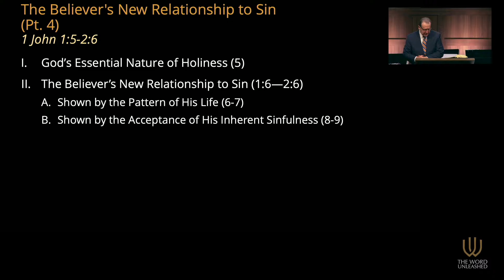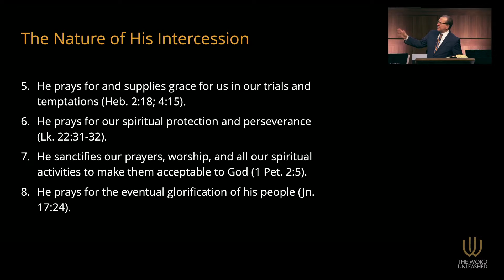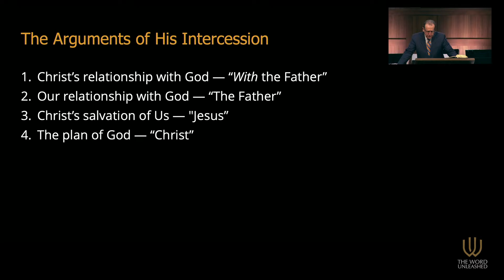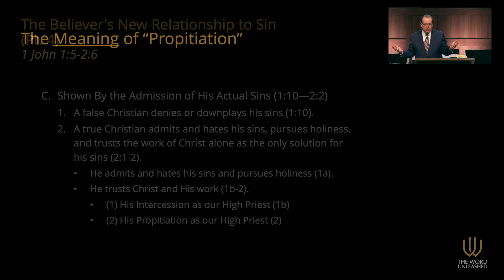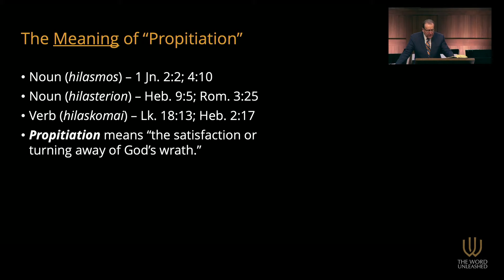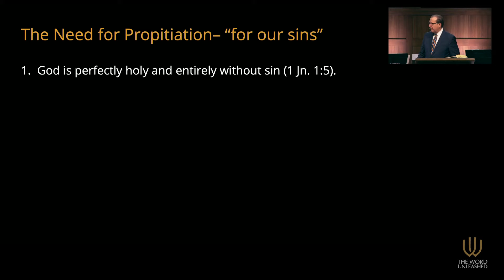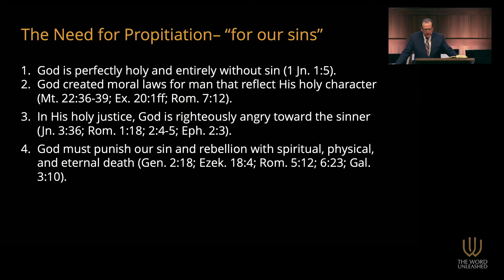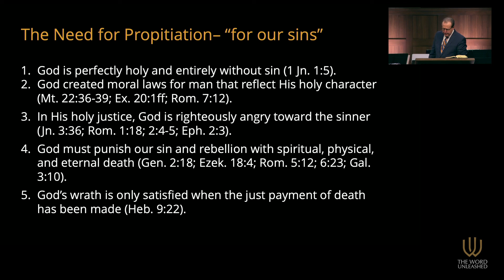The Believer's New Relationship to Sin Pt. 4 | 1 John 2:2–3:6 | Tom Pennington